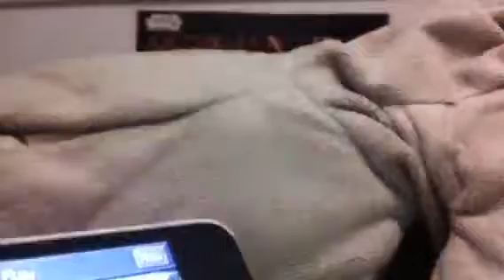Speedy Liamg & Master Gamer William play Skywars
Skywars fun